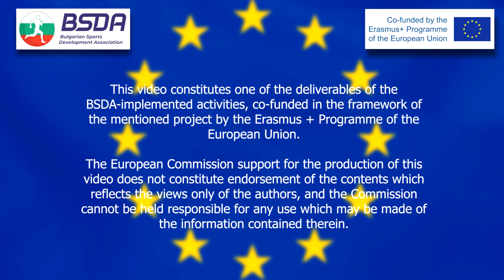CHEERpodcasts - the impact of Covid-19 on the environment